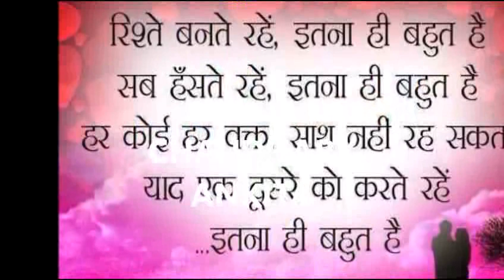ankita chaudhary khirhar madhubani bihar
hiiiiiiiiiiiiiiiiiiiiiiiiiiiiiii